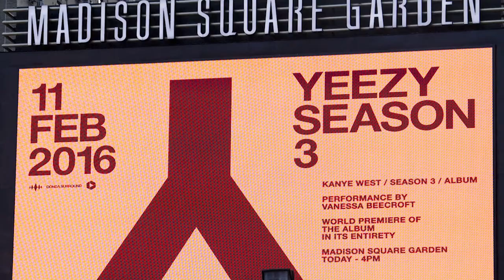Iconic Moments From New York Fashion Week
New York fashion week is the most hotly anticipated event in the fashion world’s calendar, and it’s easy to see why with iconic moments like these.